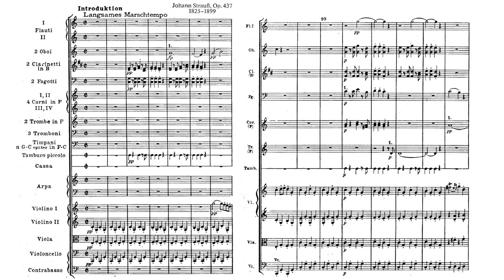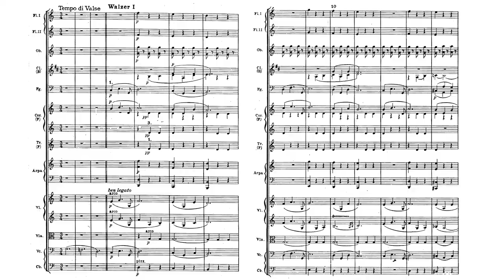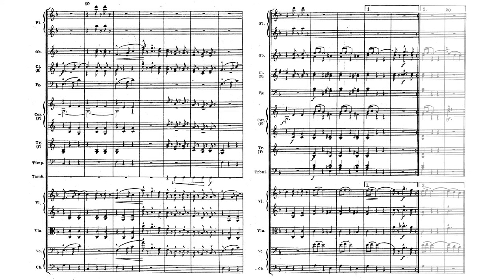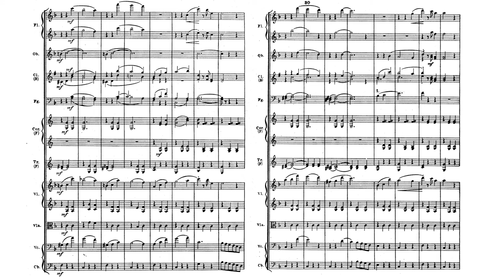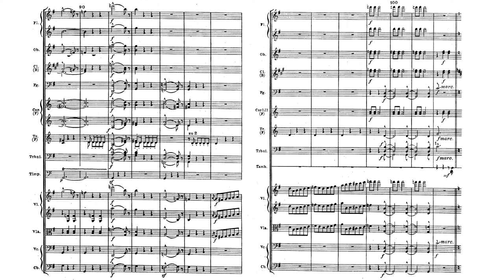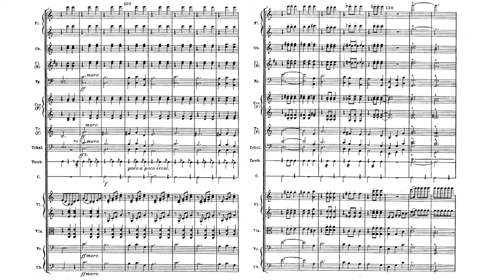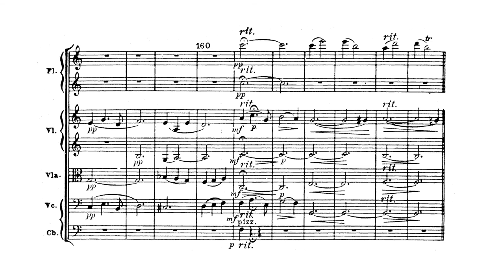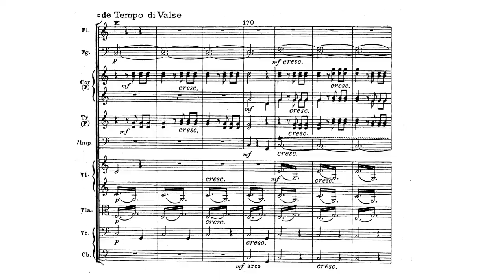Kaiser-Waltzer (Emperor Waltz) Op. 437 - J. Strauss II (Score)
Score of Strauss' Kaiser-Waltzer (a.k.a "Hand in Hand") Op. 437